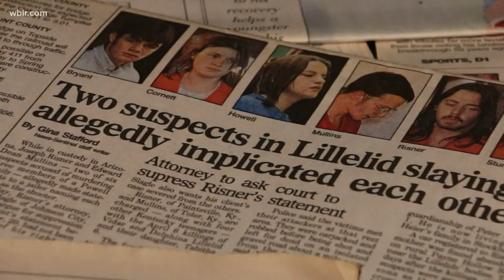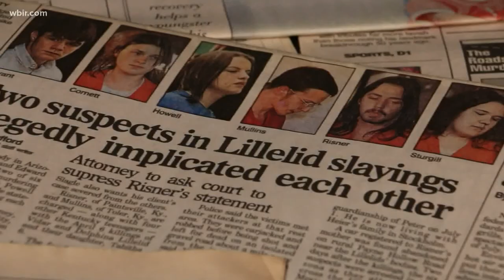25 years later: Remembering the Lillelid murders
It was a tremendous tragedy that shocked East Tennessee in 1997 on a Sunday evening when the Lillelids were traveling home from a church workshop.